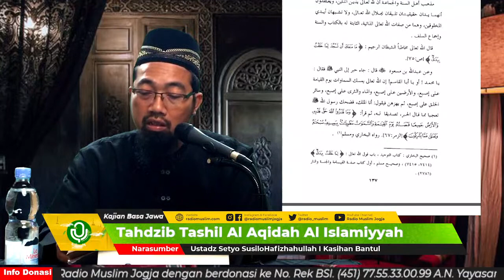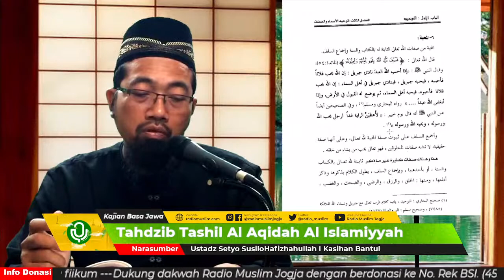Kajian Basa Jawa - Tahdzib Tashil Al Aqidah Al Islamiyyah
Kajian Basa Jawa

Tahdzib Tashil Al Aqidah Al Islamiyyah
Karya Syaikh Abdullah bin Abdul Aziz al Jibrin - Pertemuan 25

"Asma  Wa Shifat'" Pdf sampai Halaman 137

Senin, 10 Muharram 1444 H/ 8 Agustus 2022
Bersama

Ustadz Setyo Susilo
Hafizhahullahu Ta'ala

Link Streaming :

Disiarkan dari Studio Haqu TV Ponpes Hamalatul Quran Kasihan Bantul

Selamat mengikuti kajiannya, semoga bermanfaat.